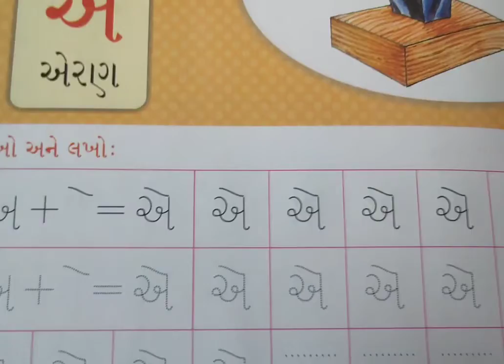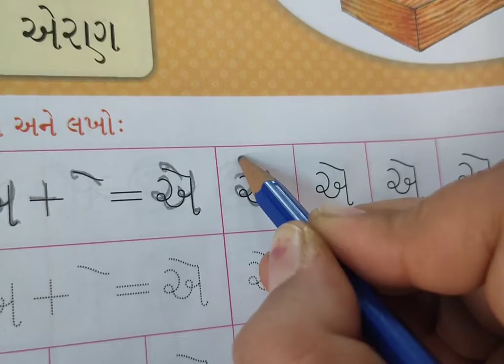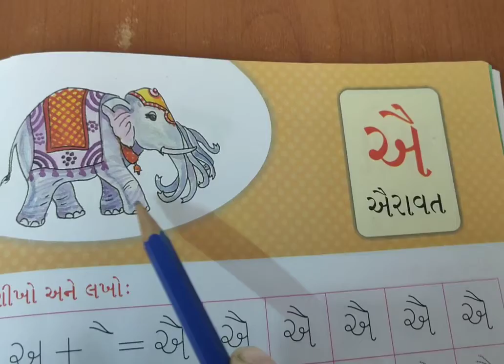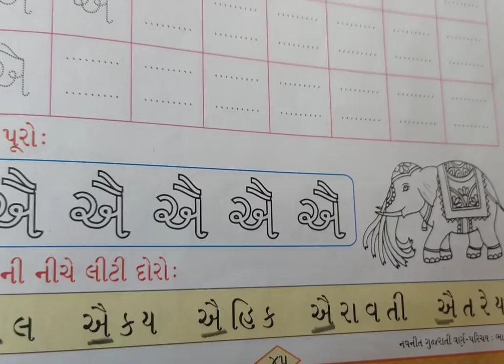ગુજરાતી વર્ણ એ - ઐ